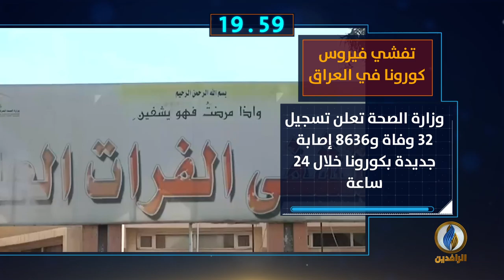أبرز الأخبار على قناة_الرافدين ليوم الجمعة في 60_ثانية.